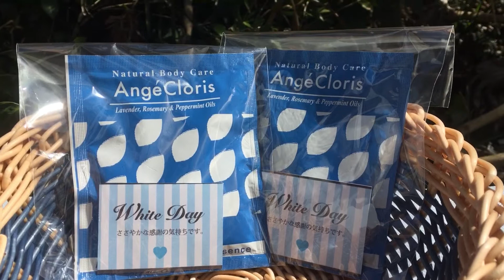ホワイトデー ワンコイン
オーガニックファクトリー(楽天市場店)